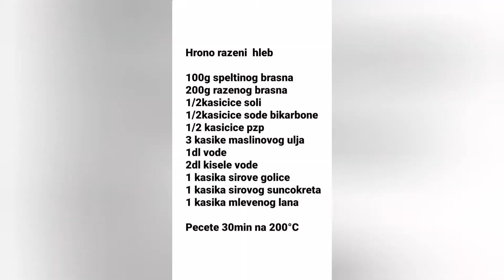Hrono hleb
Musician: Michael Ramir C.